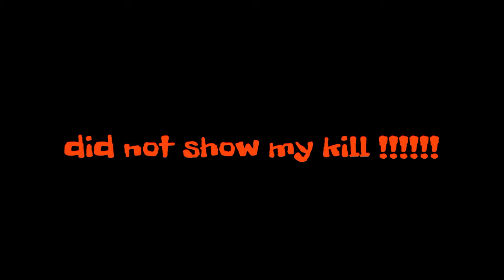BARCODE KILL SPREE - GTA Online